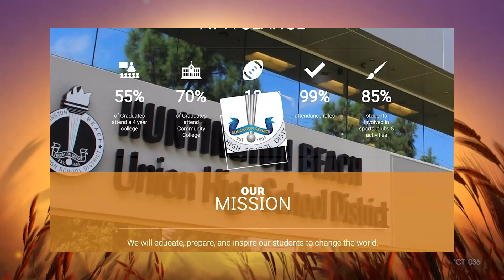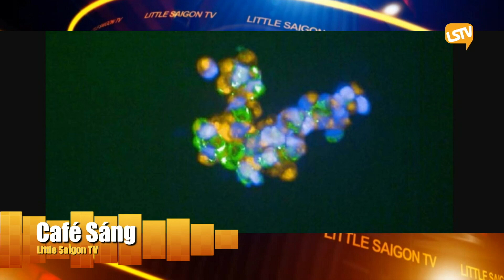Cà Phê Sáng Cuối Tuần P2 (12-17-22) Hạnh phúc cho người khác, ngay cả khi bạn không hạnh phúc